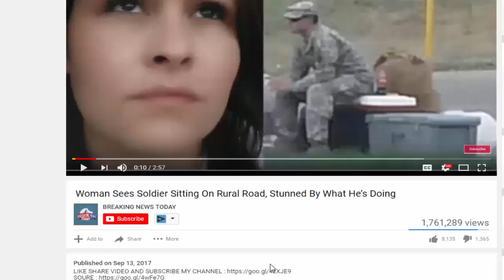Roseanne’s Co Star Has Jaw Dropping Message For Her 24 Hrs After Losing His Job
Channel BREAKING NEWS Share Latest News Everyday It is a useful information channel for everyone.